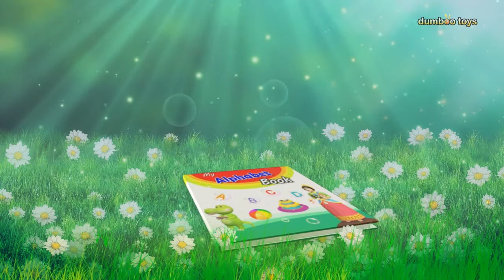Alphabet Episode _ Letter P (PANDA / PARASUIT / PIANO ) _ dumboo toys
hi   Friends

Welcome to dumboo toys an educational multimedia channel. Here, we make learning easy and fun for all age children.
which helps us create high-quality content and develop great new idea.
Our nursery rhymes teach little ones ABCs, numbers, shapes, colors,  and more!  Little ones learn to focus and play independently.
You can relax for a moment - dumboo toys will entertain your children while teaching them favorite nursery rhymes.